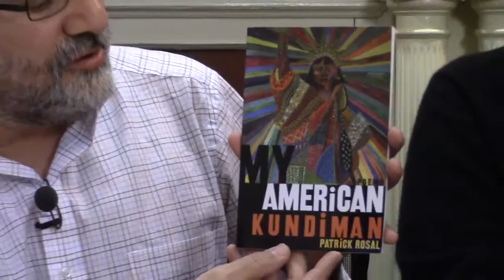On Rosal's "Uptown Ode That Ends on an Ode to the Machete," Part I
ModPo discusses a very contemporary poem: Patrick Rosal's complex, almost frenetic take on a modern-day ode. There was so much to say, the discussion has been broken into two sections — this is part I. To enroll in this free and open online course, go To watch the introductory video to the course, go